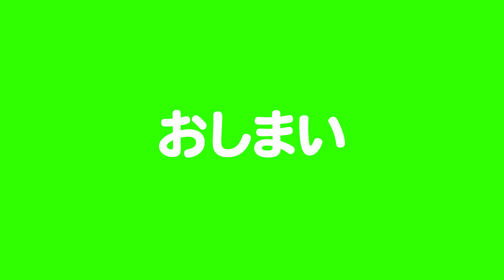乗り物アニメ★はたらくくるま大集合！工事車両★赤ちゃん・子供向けアニメ★赤ちゃんが喜ぶのりもの動画 Construction vehicle animation for kids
ショベルカーやクレーン車、ブルドーザーにホイールローダーなどはたらくくるまがたくさん登場する乗り物アニメです。